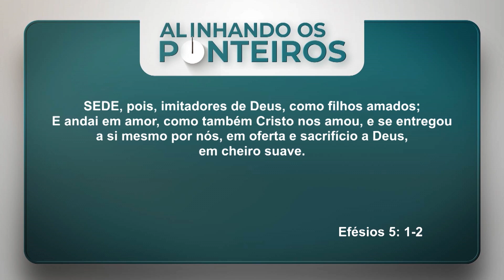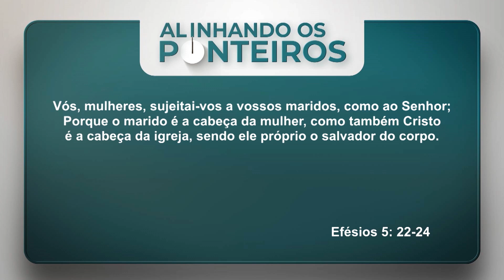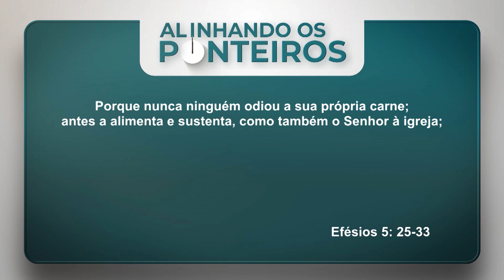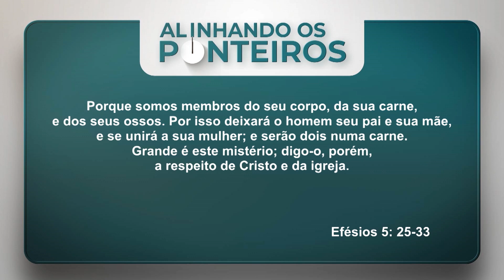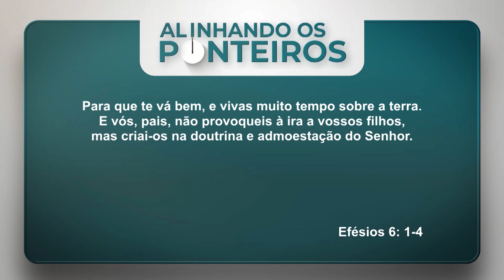Os papéis no lar | ALINHANDOS OS PONTEIROS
No programa do dia 23/09/22, pastora Ângela Valadão falou sobre "Os papéis no lar". Ela usou como base as referências e os textos bíblicos abaixo.

00:00 ABERTURA

02:00 - Colossenses 3.18-21 - Vós, mulheres, estai sujeitas a vossos próprios maridos, como convém no Senhor. Vós, maridos, amai a vossas esposas, e não vos irriteis contra elas.
Vós, filhos, obedecei em tudo a vossos pais, porque isto é agradável ao Senhor. Vós, pais, não irriteis a vossos filhos, para que não percam o ânimo.

13:00 - Efésios 5.1-2 - IMITAR CRISTO EM AMOR
SEDE, pois, imitadores de Deus, como filhos amados;
E andai em amor, como também Cristo nos amou, e se entregou a si mesmo por nós, em oferta e sacrifício a Deus, em cheiro suave.

16:00 - Efésios 5.22-24 - Efésios 5.25-33 - Efésios 6.1-4 - COMO DEVEM PROCEDER AS MULHERES
Vós, mulheres, sujeitai-vos a vossos maridos, como ao Senhor;
Porque o marido é a cabeça da mulher, como também Cristo é a cabeça da igreja, sendo ele próprio o salvador do corpo.
De sorte que, assim como a igreja está sujeita a Cristo, assim também as mulheres sejam em tudo sujeitas a seus maridos.
Vós, maridos, amai vossas mulheres, como também Cristo amou a igreja, e a si mesmo se entregou por ela,
Para a santificar, purificando-a com a lavagem da água, pela palavra,
Para a apresentar a si mesmo igreja gloriosa, sem mácula, nem ruga, nem coisa semelhante, mas santa e irrepreensível. 28. Assim devem os maridos amar as suas próprias mulheres, como a seus próprios corpos. Quem ama a sua mulher, ama-se a si mesmo.
Porque nunca ninguém odiou a sua própria carne; antes a alimenta e sustenta, como também o Senhor à igreja;
Porque somos membros do seu corpo, da sua carne, e dos seus ossos. Por isso deixará o homem seu pai e sua mãe, e se unirá a sua mulher; e serão dois numa carne. Grande é este mistério; digo-o, porém, a respeito de Cristo e da igreja.
Assim também vós, cada um em particular, ame a sua própria mulher como a si mesmo, e a mulher reverencie o marido.
VÓS, filhos, sede obedientes a vossos pais no Senhor, porque isto é justo. Honra a teu pai e a tua mãe, que é o primeiro mandamento com promessa;
Para que te vá bem, e vivas muito tempo sobre a terra. E vós, pais, não provoqueis à ira a vossos filhos, mas criai-os na doutrina e admoestação do Senhor.